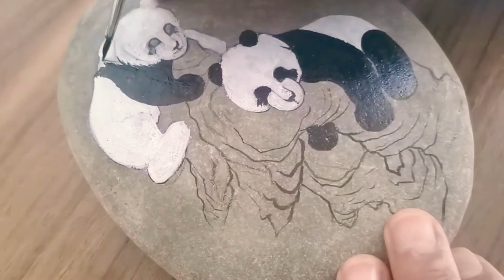DIY stone painting (Giant Panda)